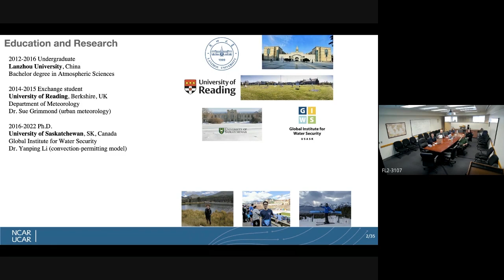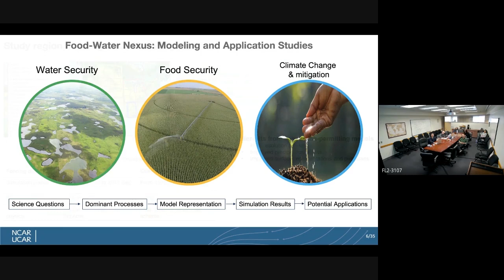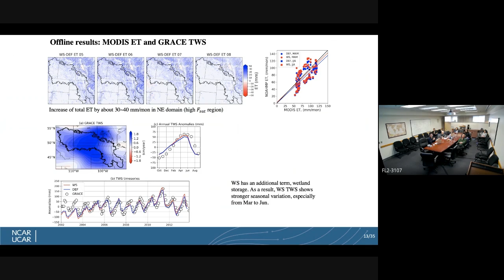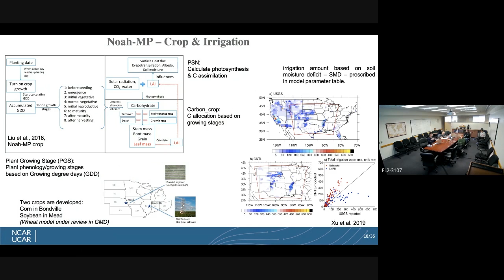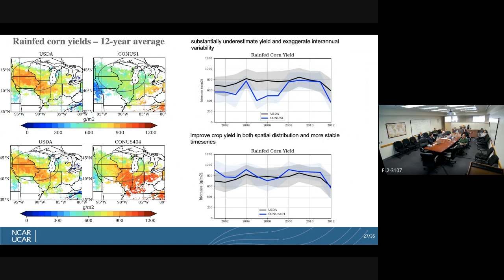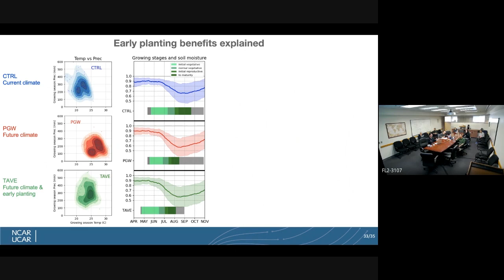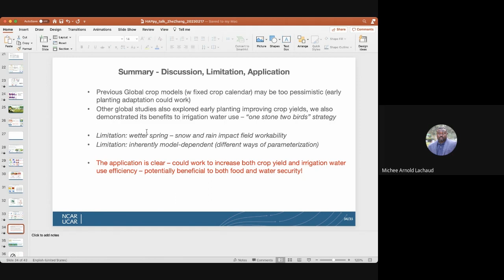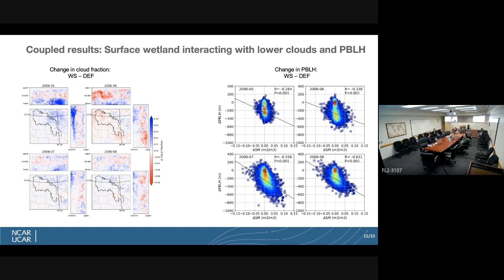HAPpy Hour RAL Seminar | February 2023 - Food-Water Nexus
Food-Water Nexus: modeling and application studies in the North American food basket.
Speaker: Zhe Zhang
Water is at the core of the North American food basket - it is the major production region for corn, soybean, and wheat in the world, and also home to extensive wetlands that support important ecosystem functions. However, this delicate system faces significant challenges from climate change and human disturbance. To effectively address these challenges, a comprehensive understanding, the use of innovative tools, and a holistic perspective are crucial.

The seminar focuses on two themes - water and food. In the first part, I will present a modeling study of prairie potholes - small, but numerous wetlands that are critical components of the hydrological cycle and habitat for waterfowl. This study focuses on the representation of the hydrological cycle and the interactions with atmosphere in the WRF-Noah-MP model. The results highlight the importance of including wetland processes for improved seasonal dynamics of surface water area, terrestrial water storage, and summertime temperature.

The second part will present a joint modeling study of dynamic crop growth and irrigation in the US cornbelt. This study aims to evaluate the model performance and address the uncertainties in simulated crop yield and irrigation water under current climate, as well as assess the impact of climate change via a Pseudo Global Warming (PGW) climate scenario. The PGW scenario imposed significant warming and drying signal during the growing season, profoundly decreasing crop yield and increasing irrigation demand. Finally, the seminar will conclude with an on-going work about a potential mitigation strategy for making the food-water system more resilient and sustainable.